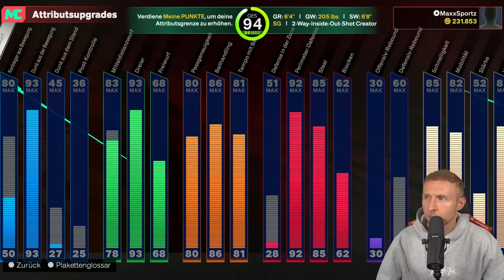Was passiert hier? Ich TREFFE ALLES [46] | Lets Play NBA 2K25 Deutsch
Willkommen zum Lets Play von NBA 2K25. Hier spielt Maxx MyCareer "Heart of a Dynasty" vom neusten 2K-Ableger.

*Dieses Video und jegliche Empfehlungen wurden nicht bezahlt oder unterstützt